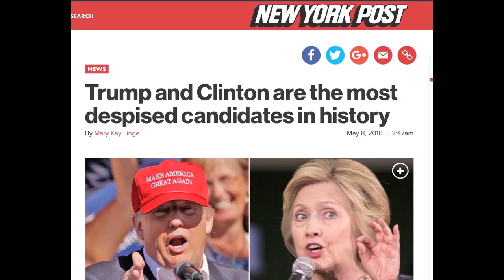Help Jill Stein Open The Debates!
SIGN AND SHARE THE PETITION Will we allow the two corporate parties to strangle democracy by limiting the debates to the two most despised presidential candidates in US history? Keep the revolution going!